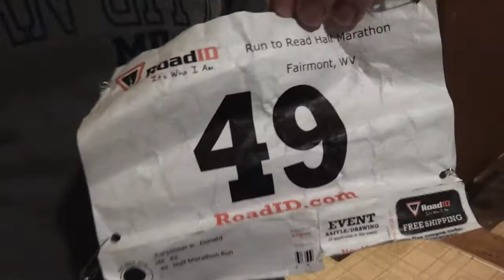After The Race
The aftermath of the race.  Ethan wanted to record a race recap.   He uploaded this before my race video but I then added this clip to the end of my race video so you will have to watch this twice.